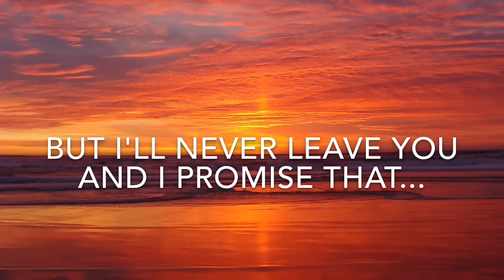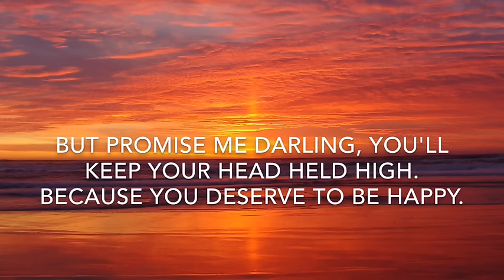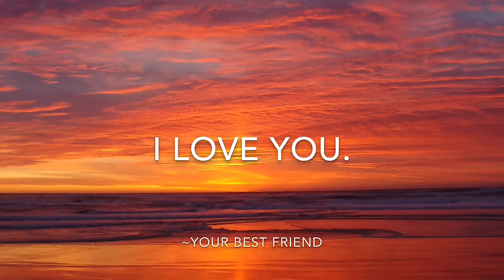A letter to my best friend:)